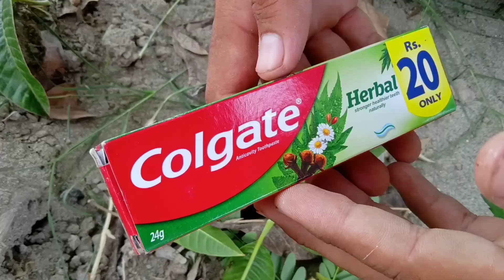How To Graft Mango Cutting With New Technique | 100% Unique Method Quick Budding No Fungus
How I Graft Mango Cutting With New Technique | 100% Unique Method Quick Budding No Fungus

How to Graft
How to graft mango tree
how to grow mango cutting
how to Grafting
grafting fruit trees